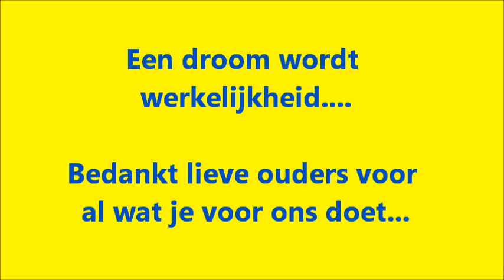Lied geschreven voor de ouders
Sint-Paulus Sterrenschool te Sint-Denijs-Westrem maakt kinderendromen waar. ( Droom van een ouder: een bedankingslied voor alle mama's en papa's en iedereen die we graag zien)